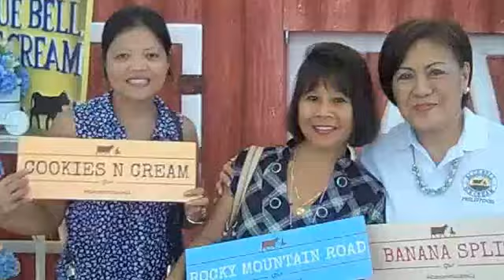Friends and church 2013